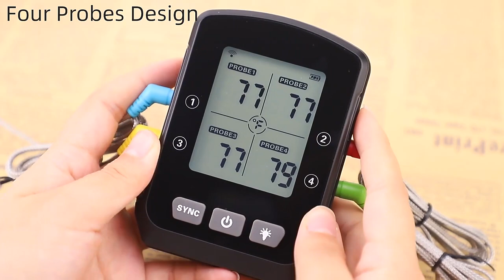Wireless Meat Thermometer